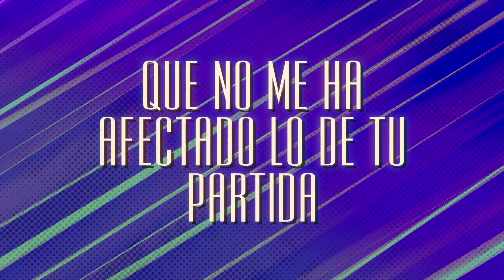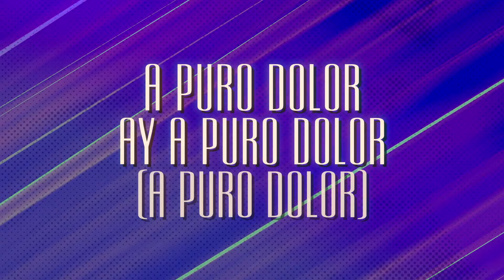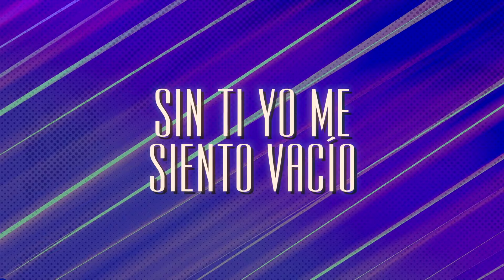Los Socios Del Ritmo - A Puro Dolor (LETRA)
Amazon Music